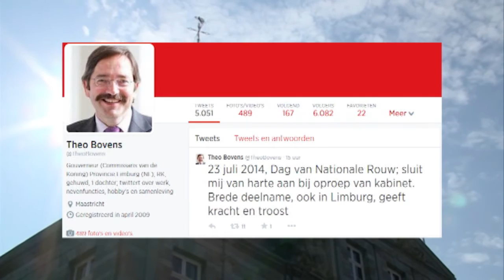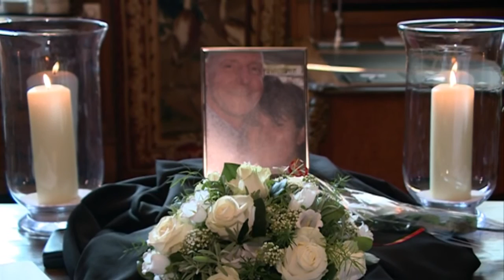Nieuws en Actualiteiten van woensdag 23 juli 2014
met vandaag een aangepaste nieuwsuitzending in het kader van de Dag van de Nationale Rouw